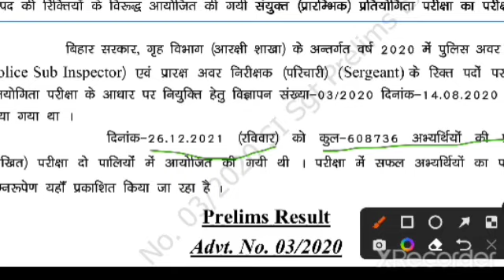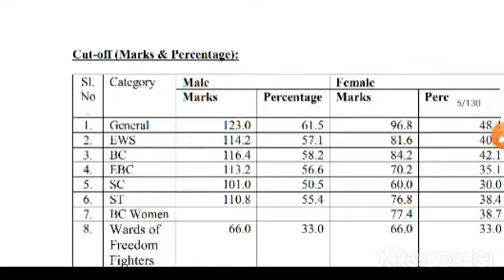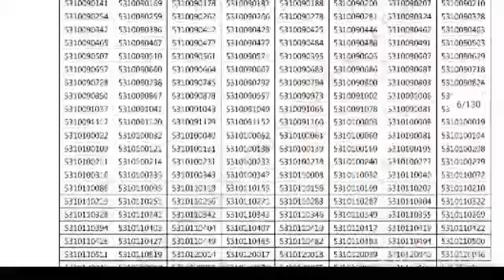आ गया रिज़ल्ट !! |Bihar Daroga results | [Cut off] Bihar s.i. PT results